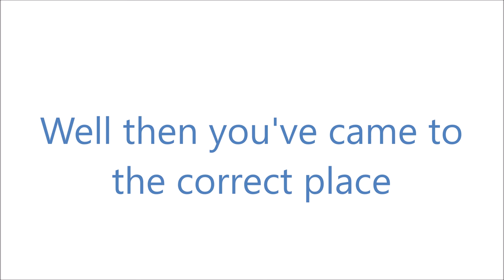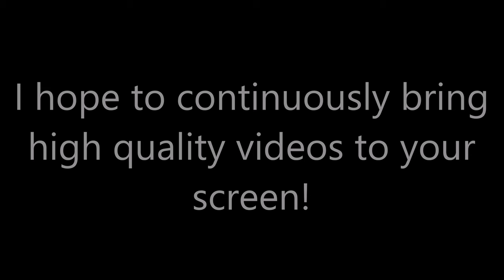2019 Channel Trailer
2160p 4K HD!

Now 2018 has now concluded here is my 2019 trailer, as officially announced i would upload this on January 1st.

Likely

Trains
Planes
Football
Buses

Unlikely